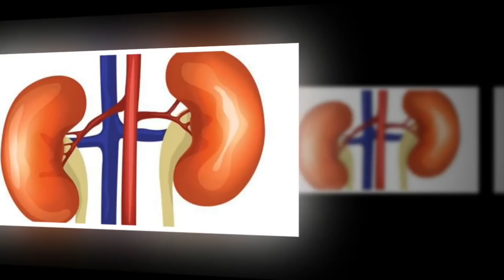സ്ത്രീധനം കിട്ടിയില്ല ഭാര്യയുടെ കിഡ്നി ഭർത്താവ് അടിച്ചു മാറ്റി | Husband Stolen Wife's Kidney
Watch സ്ത്രീധനം കിട്ടിയില്ല ഭാര്യയുടെ കിഡ്നി ഭർത്താവ് അടിച്ചു മാറ്റി Husband Stolen Wife's Kidney